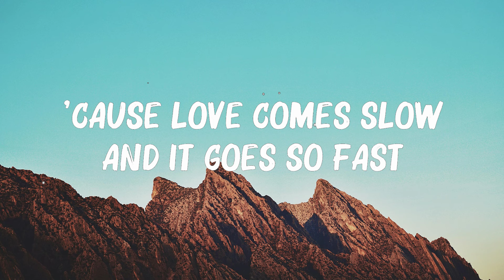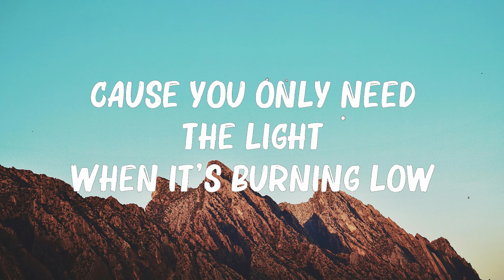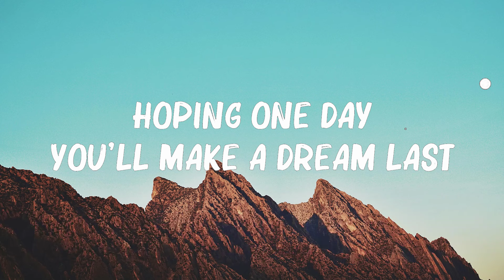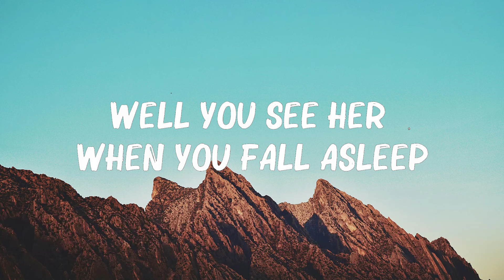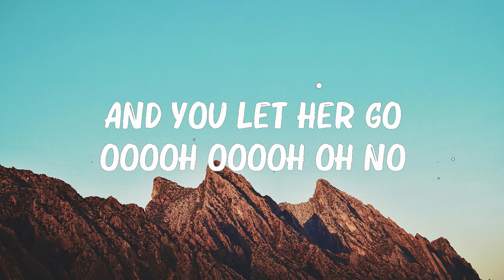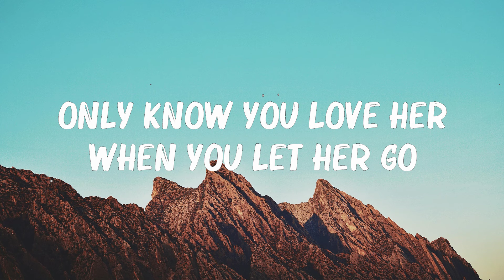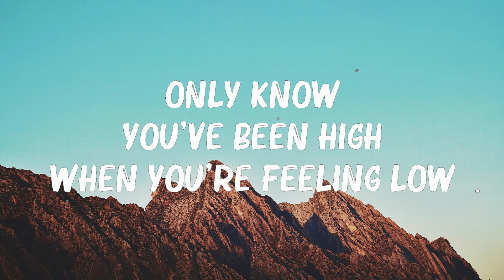Passenger - Let Her Go (Lyrics).. 🍀Songs with lyrics